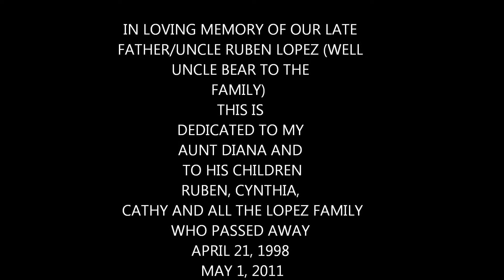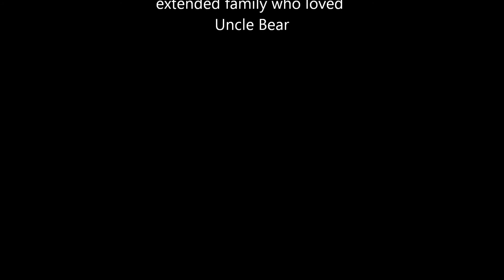Uncle Bear Memory.wmv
In loving memory of our Uncle Ruben Lopez